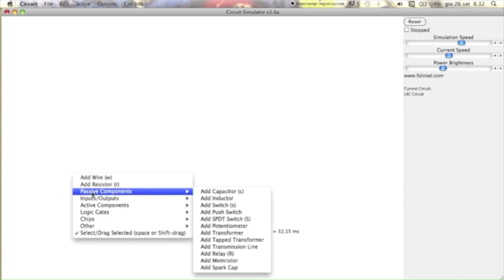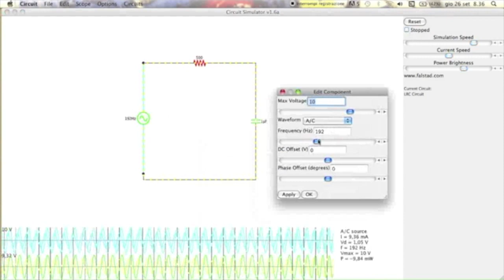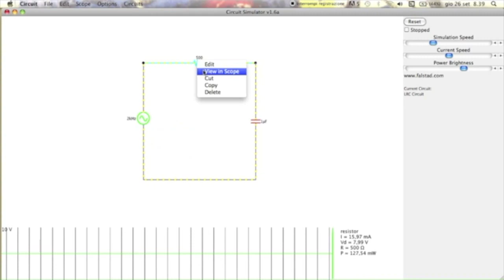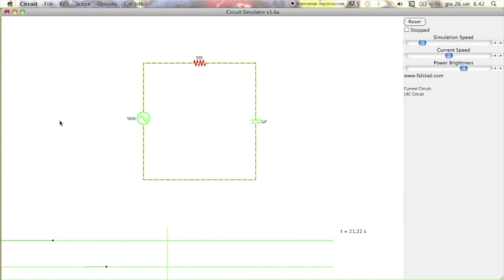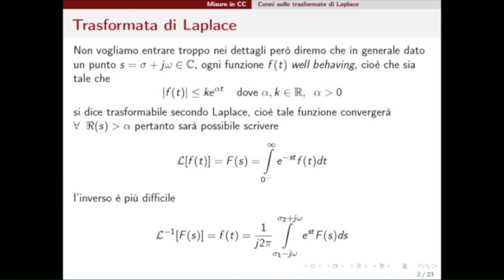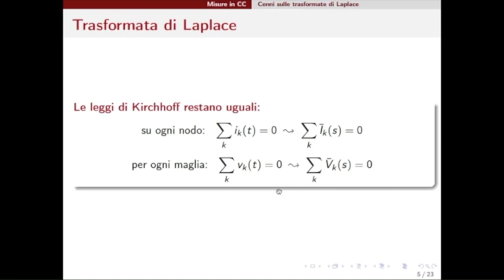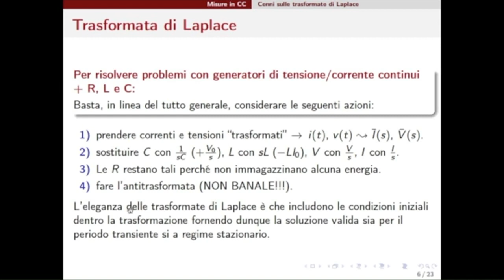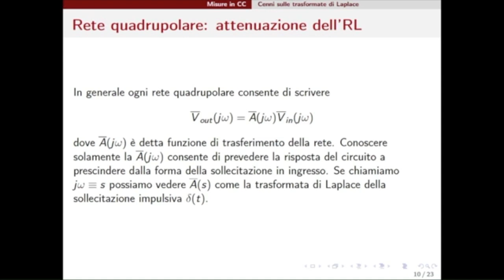Appendice 2 - 1 (Trasformate di Laplace per i filtri del primo e secondo ordine)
Un'introduzione leggera all'automazione e alla teoria dei segnali per la specialistica di ingegneria A.A. 2013/14. Corso ormai dismesso. Non è possibile registrare un intero corso senza commettere errori. Se ne troverete e vorrete segnalarmeli con un commento mi farà molto piacere e aiuterete gli altri.

Trasformate di Laplace per i filtri del primo e secondo ordine.